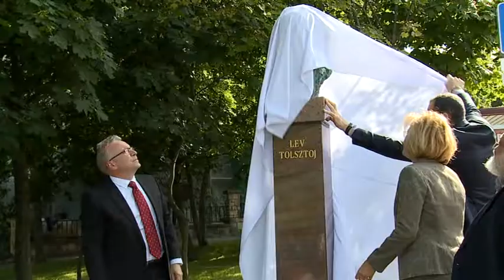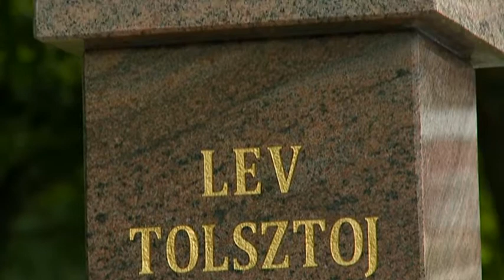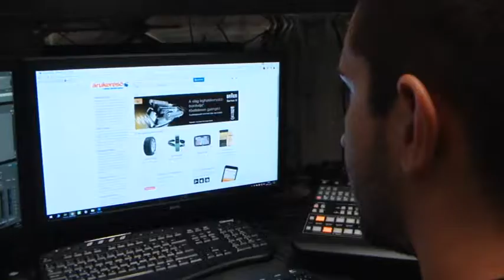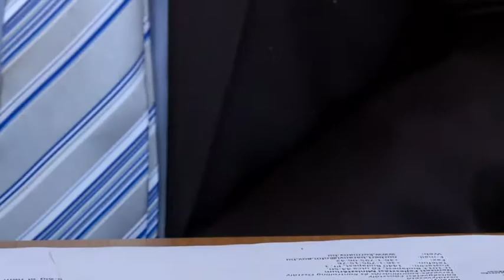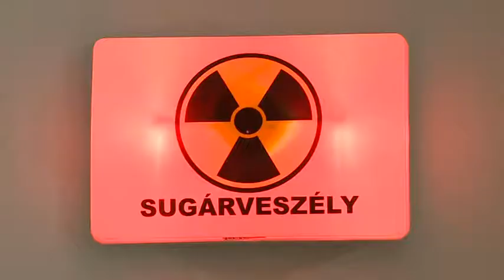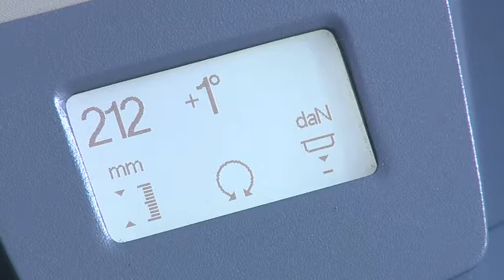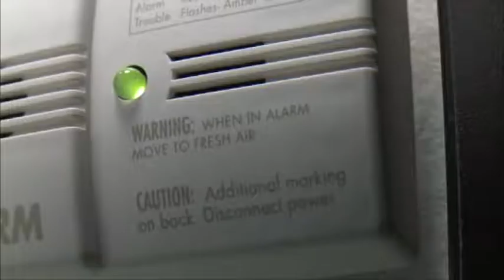Budai Híradó - 2017. május 26.